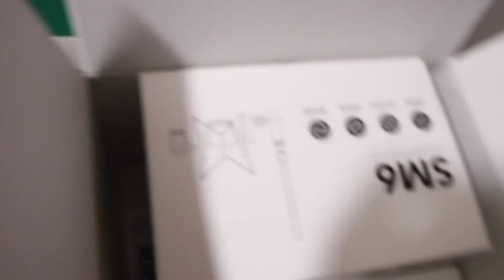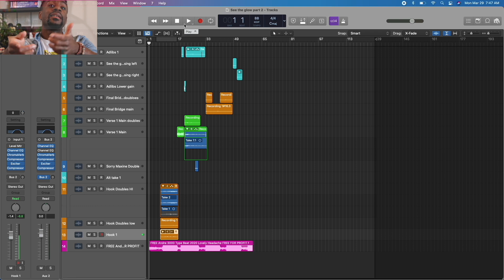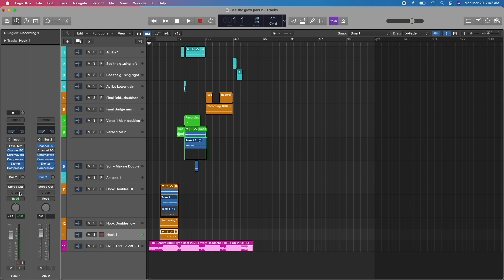Road to Toxic love songs - Episode 1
“Learning the equipment “

1. Some background on the next project I am working towards called “Toxic Love Songs”.

2. But I suck at using the equipment I purchased- lol recorded into mic backwards

3. Skip to the end to hear the practice song that I to learn how to record mix and master - First draft (RAP song)

Production feedback and notes always welcome 🙂